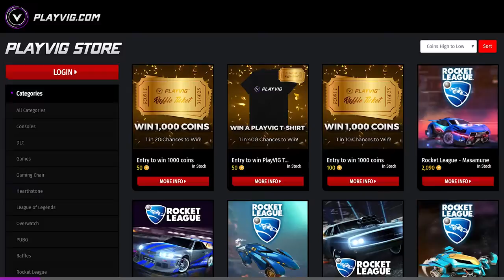PUBG Funny Momentss